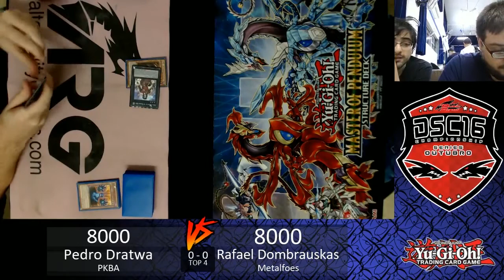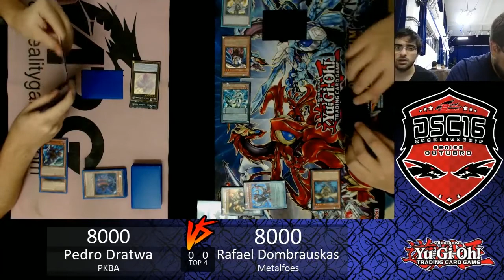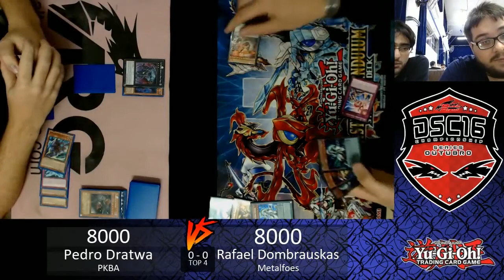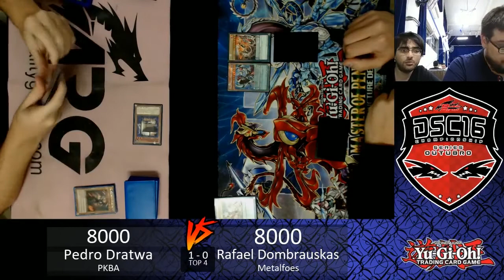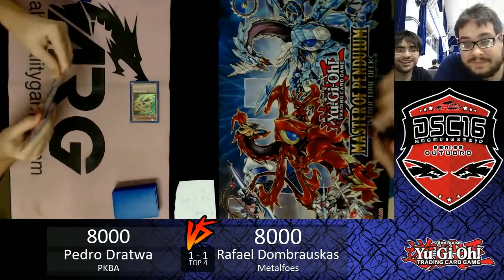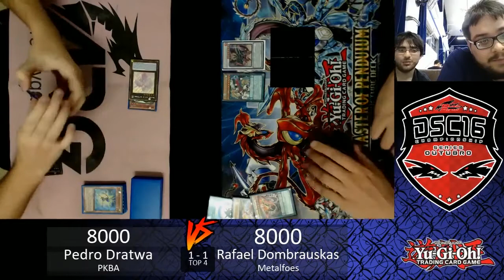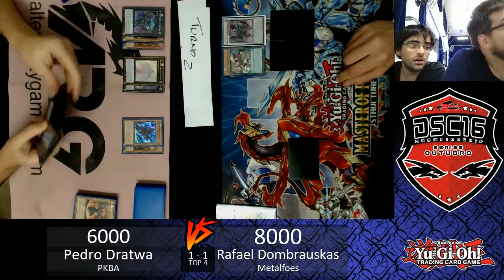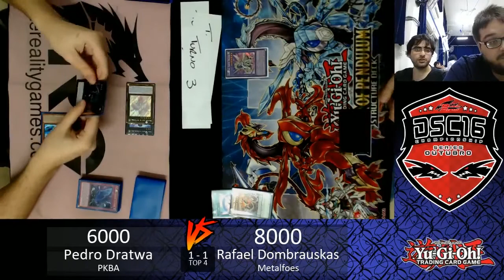Top 4 DSCS Outubro 2016 - PKBA x Metalfoes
Fala galera, trazemos para você hoje, o Top 8 feature match do DSCS Outubro entre os jogadores Pedro Dratwa e Rafael Dombrauskas.

Qualquer dúvida ou sugestão fiquem à vontade para deixar um comentário ou em nossa fan-page.